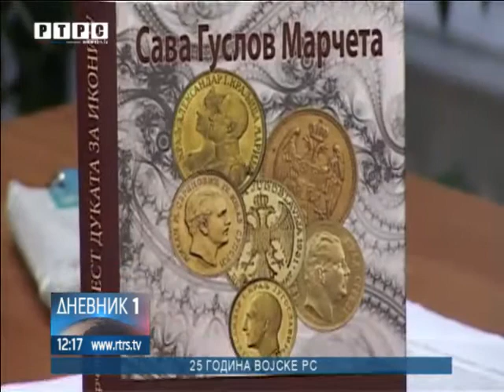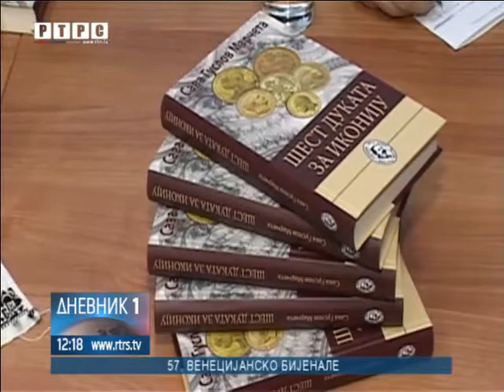M.Grad- Promovisan roman "Šest dukata za Ikoniju"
U Narodnoj biblioteci u Mrkonjić Gradu održana je promocija knjige "Šest dukata za Ikoniju", banjalučke književnice Save Guslov Marčeta.
goo.gl/52vRFX